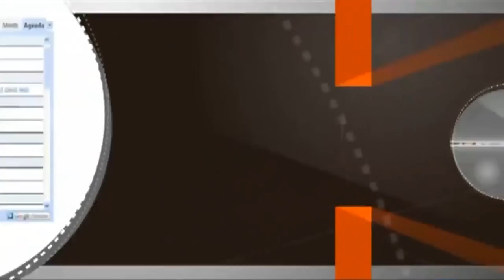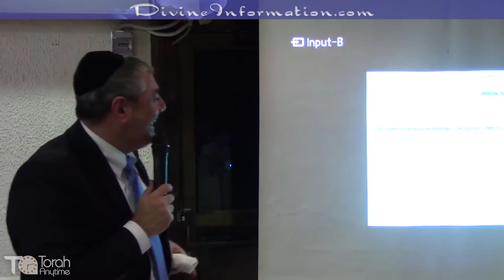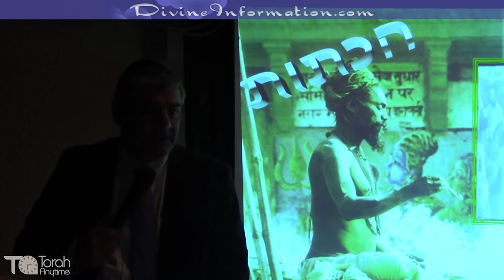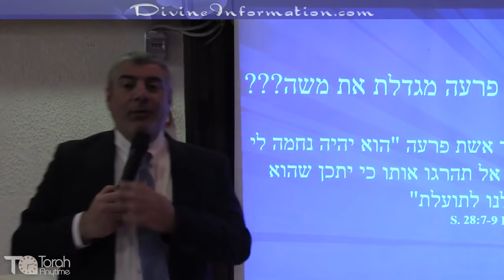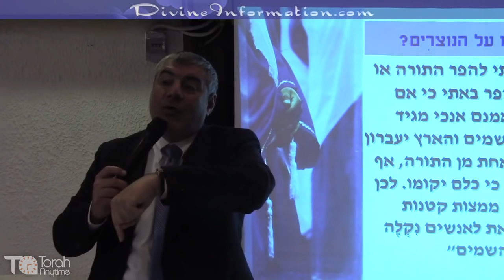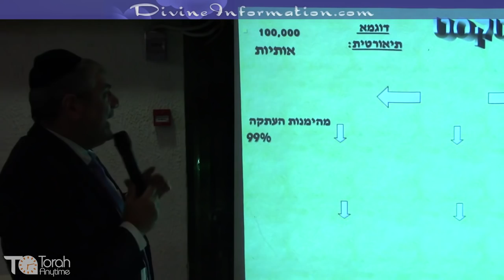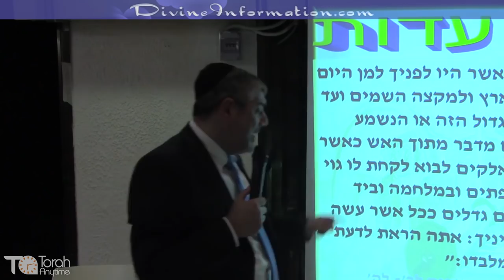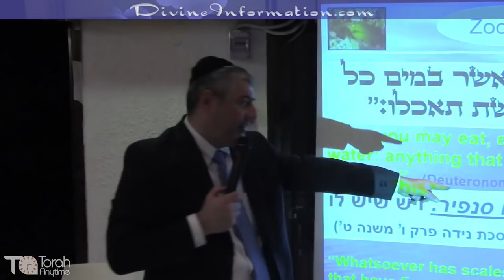הרב יוסף מזרחי - הרצאה חזקה, סמינר (בנתניה) ה׳תשע״ו ®